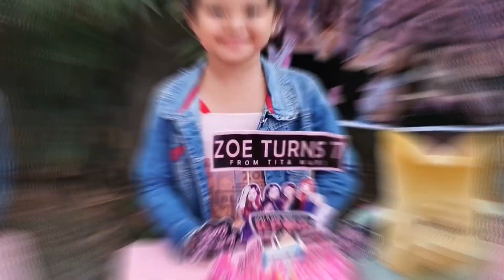7th Birthday Celebration|| ZOE CHELSEA Turn to 7th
7th birhtday celebration of  Zoe, a lot of friends and nieghborhood invited. masaya lahat. may pa games at picture taking.our baby is growing up.